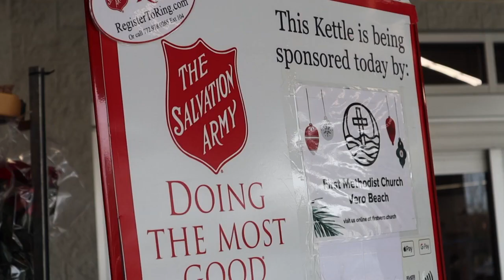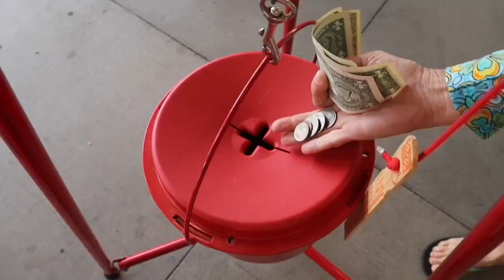Salvation Army in need of bell ringers for holiday season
An organization that collects donations for those in need during the holiday season is in need of volunteers to help with its services.